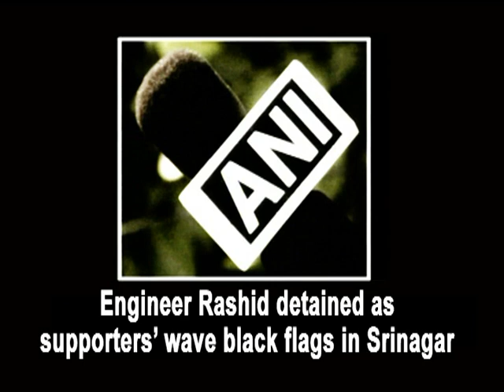Engineer Rashid detained as supporters' wave black flags in Srinagar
Srinagar, Nov 07 (ANI): Jammu and Kashmir Independent MLA Engineer Rashid was detained by Srinagar Police on Saturday after his supporters waved black flags ahead of Prime Minister Narendra Modi's visit to the state. Prime Minister Modi is currently addressing a rally in Srinagar and will also inaugurate the 450-megawatt Baglihar Hydroelectric power project Stage-II at Ramban and lay the foundation stone of the four-lane Udhampur-Ramban and Ramban-Banihal section of National Highway 44 at Chanderkote Ramban. He will address a gathering there as well. The Prime Minister is expected to announce a development package for the state too. Meanwhile, mobile internet services have been blocked in Srinagar from 10 a.m. to 2 p.m. for security reasons today.